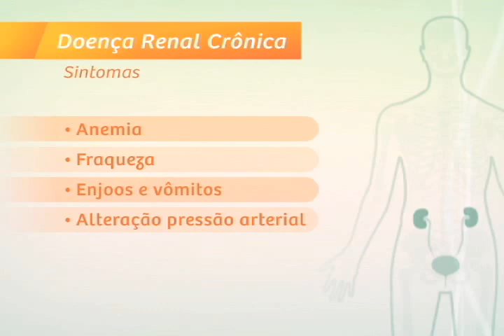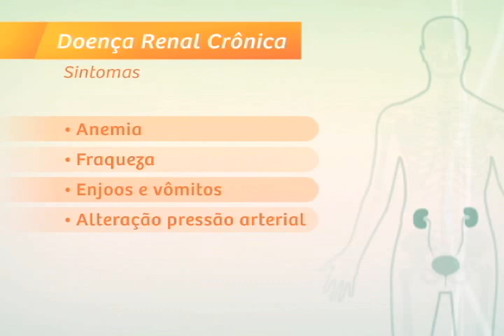Ligado em Saúde - Doença Renal Crônica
Ligado em Saúde - Doença Renal Crônica: esta edição do Ligado em Saúde fala sobre doença renal crônica, uma doença que evolui lentamente levando à paralisação total dos rins. Vamos mostrar nesta edição os  sintomas e os cuidados e como é a vida depois de um transplante de rins.

A apresentadora Marcela Morato conversa sobre o assunto com Walter Gouvea, nefrologista e membro da Academia de Medicina do Rio de Janeiro.